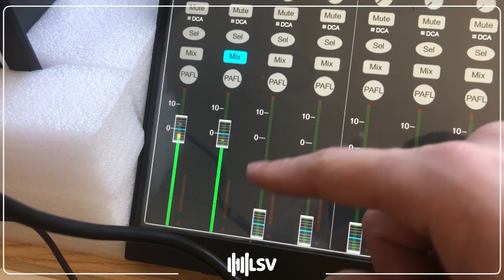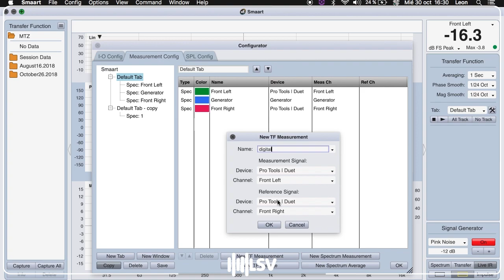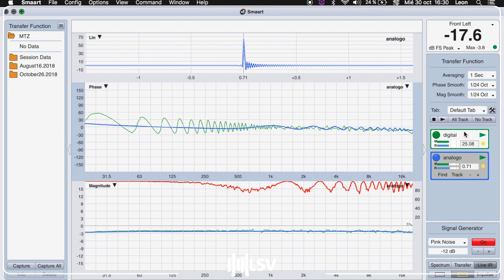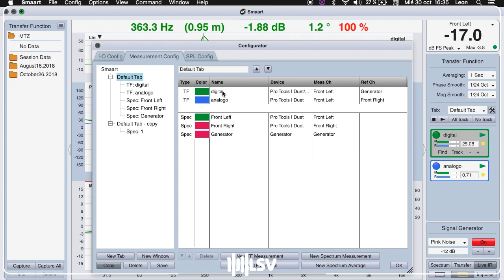Ventajas de medir con loop analogo en Smaart o el Digital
Querés aprender a ajustar sistemas de sonido? Mira esto

Al final del video explico como se configura el loop interno
Mis Redes: Sígueme!